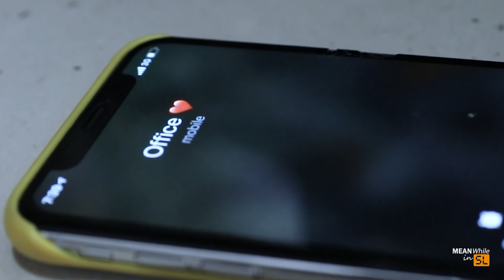Boys vs Girls (කොල්ලෝ vs කෙල්ලෝ )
CAST:
Kanchuka Samarakoon (   @KanchuKa       )